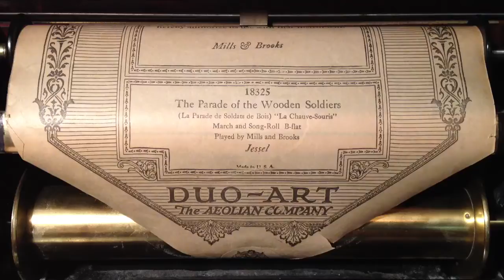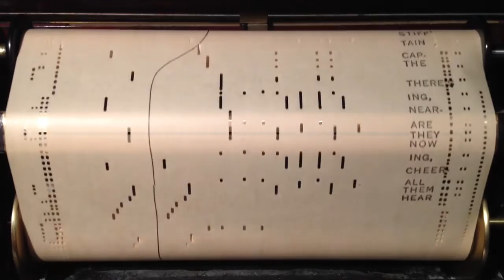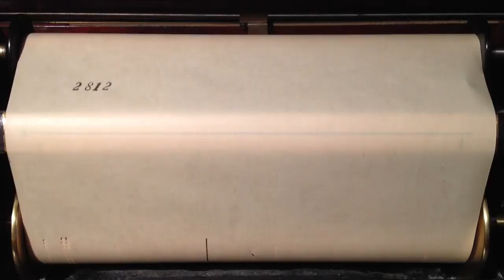PARADE OF THE WOODEN SOLDIERS with original lyrics! A 4 hand Player Piano Arrangement.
This song by Leon Jessel is frequently confused with MARCH OF THE TOYS by Victor Herbert from his operetta "Babes In Toyland", so I am putting both of them on YouTube today.  Jessel's song comes from the show "Le Chauve-Souris" (The Bald Mouse or The Bat)  which was on Broadway in 1927, and I believe it to be by far his most famous composition. When George Kaufman and his Round Table friends did a satire on this show, they called it "No Siree" which I think is a hilarious joke. I suggest you read the wiki entry for the composer Leon Jessel as it is one of the most incredible, and horrible, stories you will ever come across.